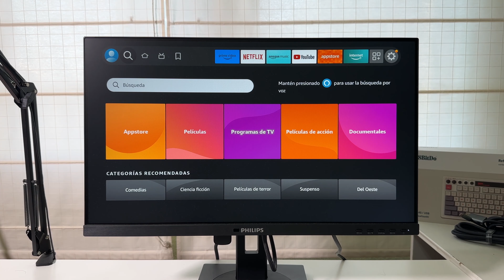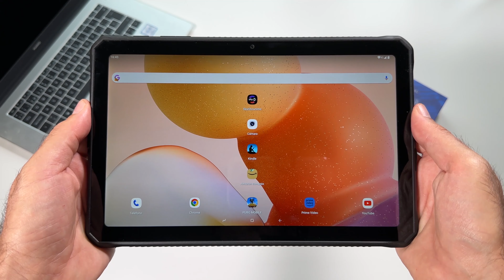MI TOP 3 TECNOLOGIA | NOVIEMBRE 2023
Mi TOP tecnologia de noviembre de #2023 . ¿No sabes que comprar y regalar en esta Navidad? Amazon Fire TV Stick 4K, Doogee R10 y RetroFlag GPi Case 2W+Raspberry Pi Zero 2W